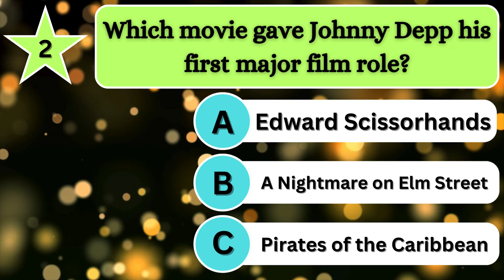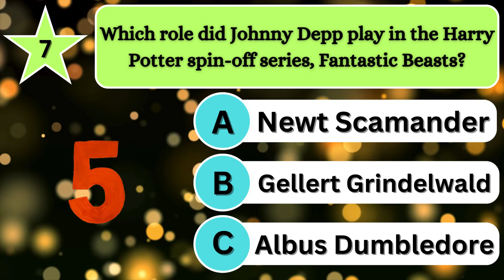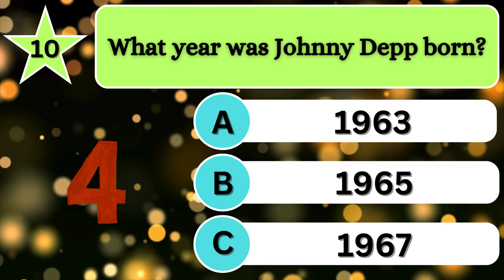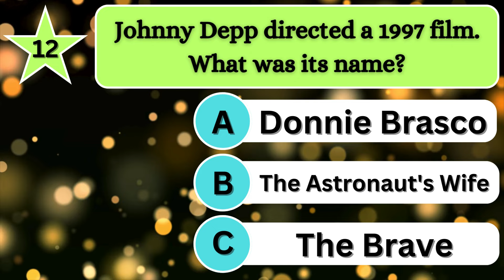Ultimate Johnny Depp Quiz - Test Your Knowledge!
Welcome to the Ultimate Johnny Depp Quiz! 🎬✨

Think you know everything about Johnny Depp? Put your knowledge to the test with our fun and challenging quiz! We have 12 exciting questions about Johnny Depp's life and career. You’ll have just 5 seconds to guess each answer, so get ready to play along!